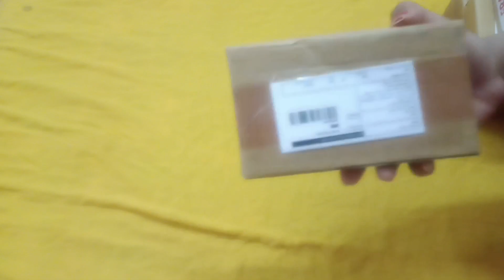MEEShO cheapest price lipstick ! combo pack lipstick 24sets!Do & Don't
hello guys is video mein mein Aakar karungi meesho all aur Michelle se main lipstick pouch magvae hai lipstick 24 lipstick and 12 lipstick for Lisa different different colour full and dark shade lipstick collection
1. set of 24 MEEShO lipstick
2.12set dark colour lipstick
3. Korean hair band
4. 24 set of capsule lipstick set
5. all lipstick waterproof
6. meesho anarkali kurta set
meesho anarkali kurta Flipkart anarkali kurta Amazon anarkali kurta brushes review makeup brushes beauty blenders makeup hacks on makeup kit review show makeup kit meesho cheapest makeup kids review